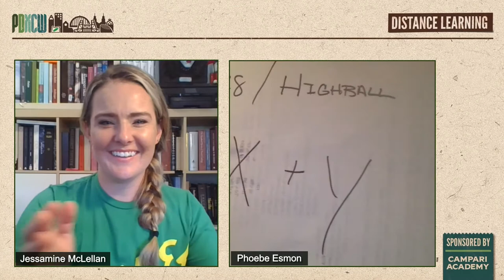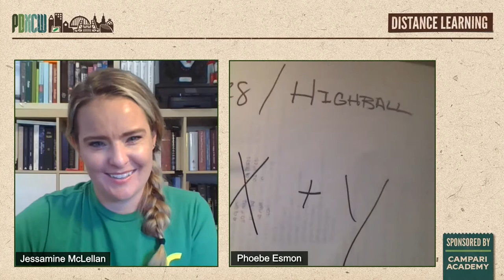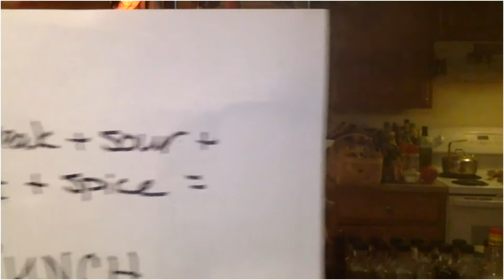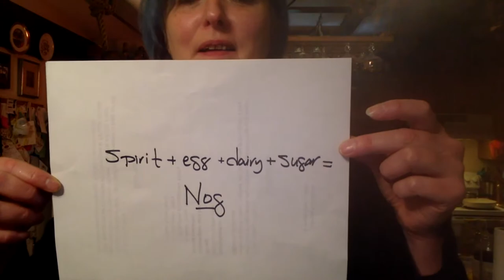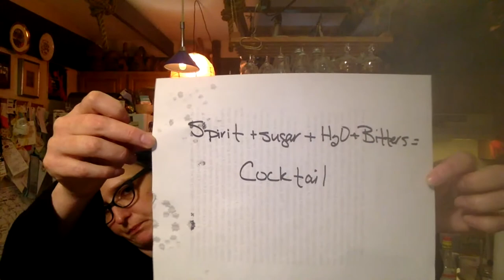The Mothers of Invention: the 8 Foundational Mixed Drink Recipes with Phoebe Esmon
In this class, we will explore the eight cocktail formulas to which all of cocktaildom can be reduced. We will talk about the families that grew from them and how internalizing them can help in the development of well-balanced cocktail lists and aid in the process of a la minute creations.

With Phoebe Esmon and Jessamine McLellan